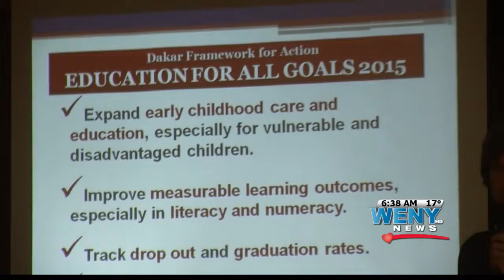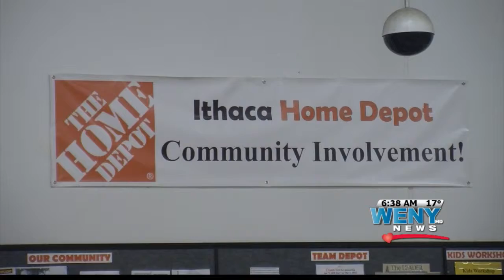gmtt E BLOCK 0102